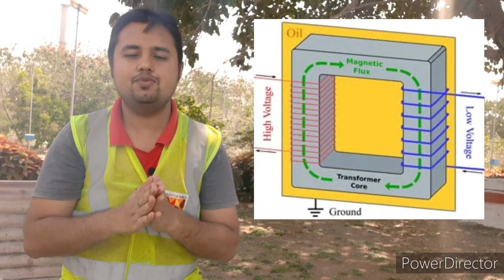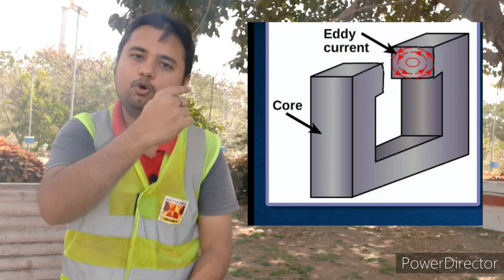Transformer Losses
In this video, we discussed about the transformer losses. We also discussed about what is hysterisis loss, what is eddy current loss and what is copper loss in the simplest way possible.